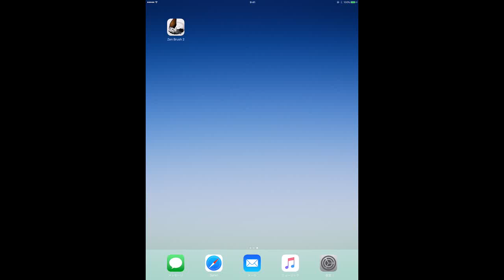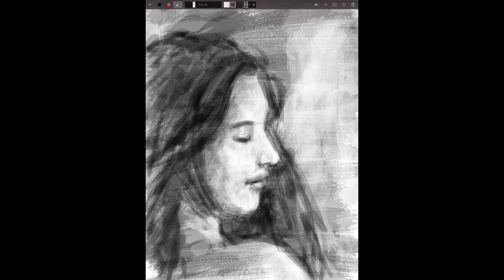iPad Pro + ZenBrush2 SpeedPaint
iPad Pro
ZenBrush2

Capture: QuickTime Player
Re-encode(Timelapse convert): TMPGEnc Video Mastering Works 5